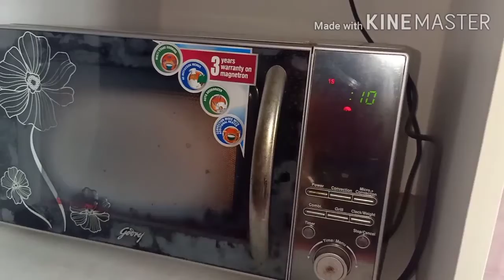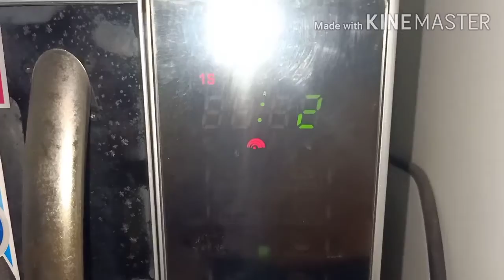How to make easy and simple pudding recipe/Nilu vlogs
Hi everyone.
This is Nilu Rahman.